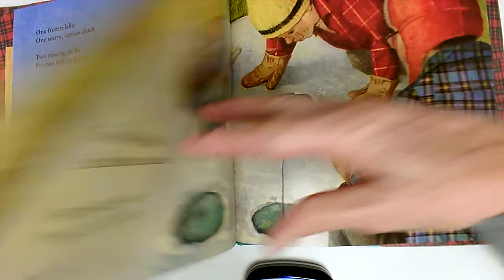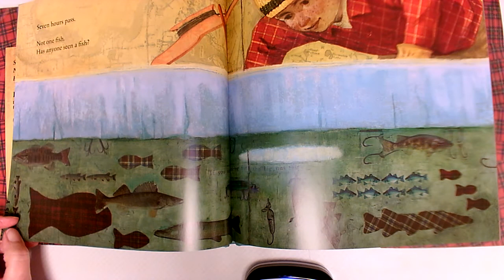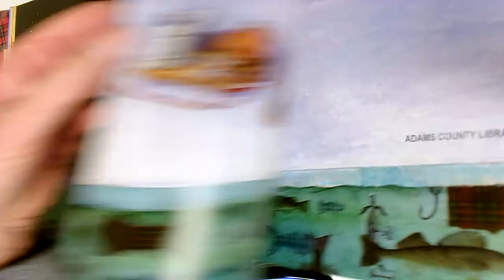One Frozen Lake by Deborah Larson